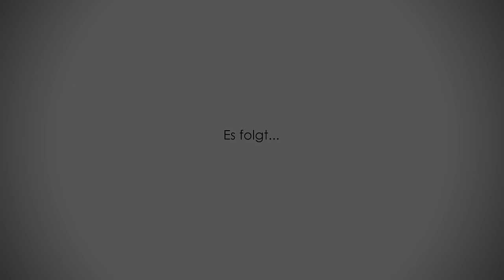DUNE 2 STUNTS - so ging's | Talk mit Stunt-Coordinator Vi-Dan Tran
Noch mal DUNE: PART TWO. Noch mal Sand, Spice und Spektakel. Noch mal mit VI-DAN TRAN. Da wir während der letzten Sendung gemerkt hatten, dass unser Gast noch eine ganze Menge mehr zu den Dreharbeiten, den Vorbereitungen und auch ganz allgemein zu DUNE zu erzählen hat, der Redebedarf von Marco wie Schröck ebenfalls noch groß war und wir noch ein wenig Zeit übrig hatten, haben sich die Drei noch mal zusammen gesetzt und ein wenig geplaudert. Über DUNE, über Vi-Dans Arbeit, Bilder oder Videos, über Stunts, pflichtbewusste Schauspieler und wie immer über noch ein wenig mehr oder drumherum. Wir hoffen, dass wir Euch damit eine kleine Freude machen können, unseren Besprechungspflichten gerecht werden und vor allem, dass Ihr natürlich schon alle in DUNE: PART TWO gewesen sein. Denn wenn nicht, könnten schon der eine oder andere kleine Spoiler enthalten sein. Aber eben auch eine Unmenge an coolen Geschichten oder schönen Informationen. In diesem Sinne: welcome back to Arrakis. Und Kinoplus. Und lasst gern ein Like & nen Comment da ❤️

►Hier findet ihr Marco auf YouTube: @Nerdkultur

►Schaut eucht hier die KINO PLUS mit Vi-Dan Tran & @Nerdkultur an, in der wir auch schon ausführlich über DUNE sprechen